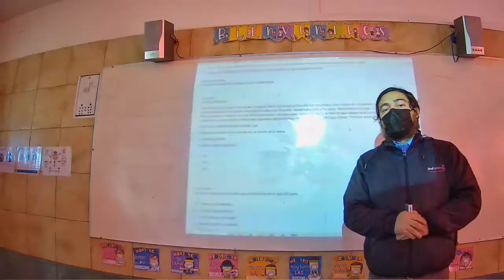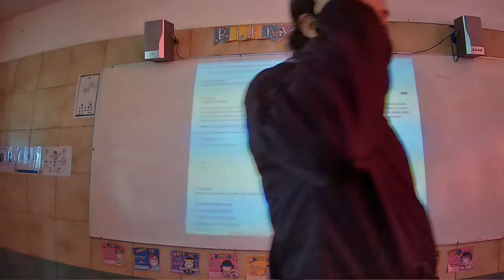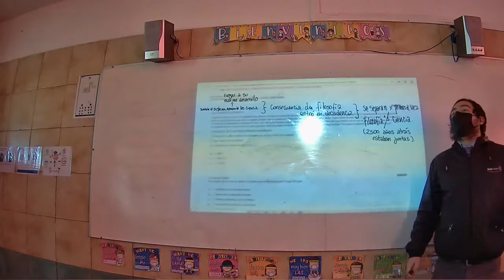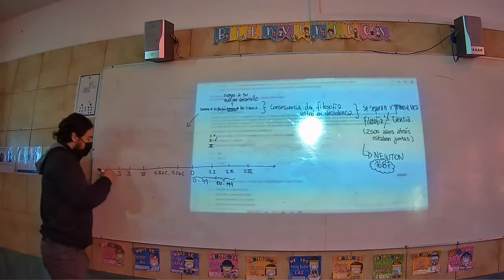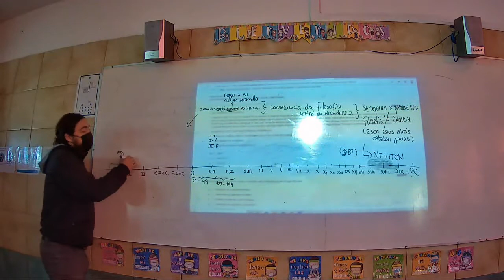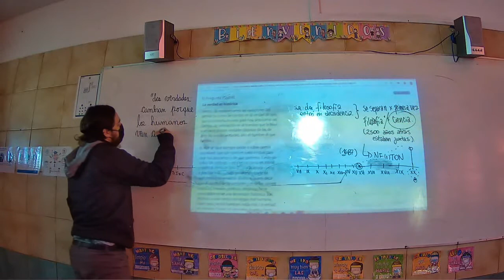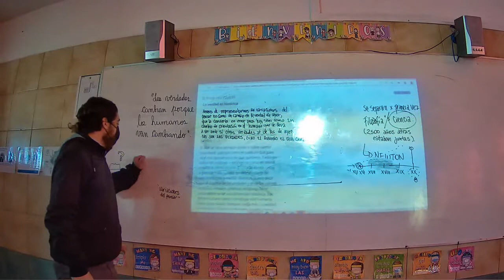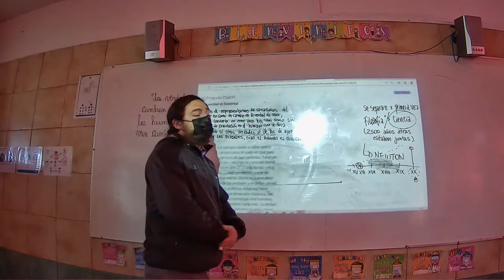Presencial 4° B Filosofía 26 julio